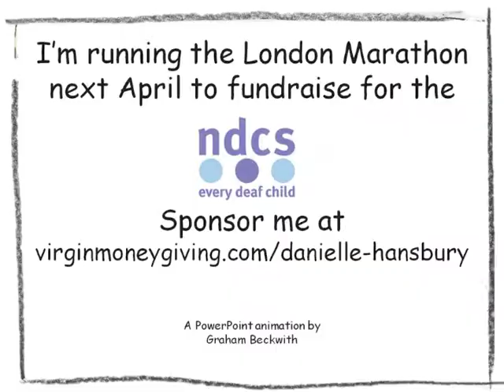London Marathon NDCS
Danielle Hansbury will be running the London Marathon to fundraise for the National Deaf Children Society.